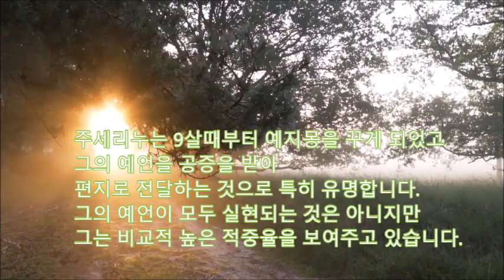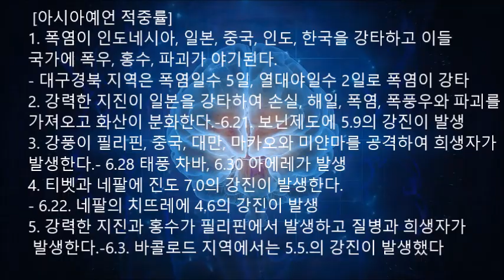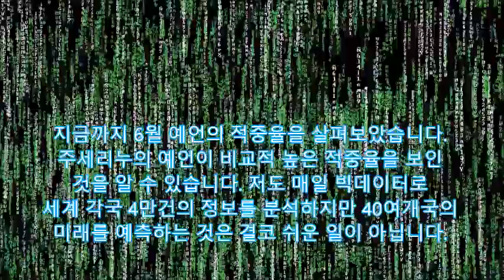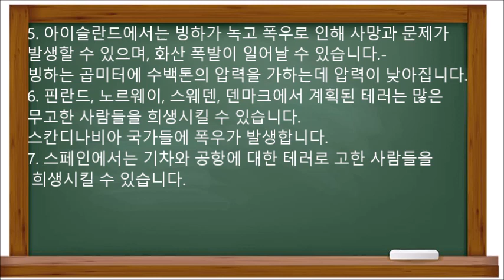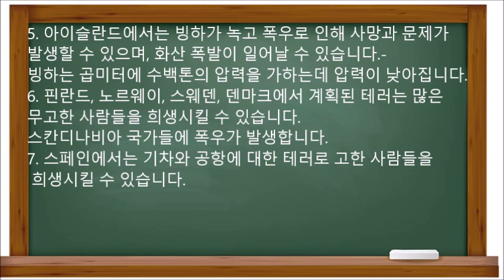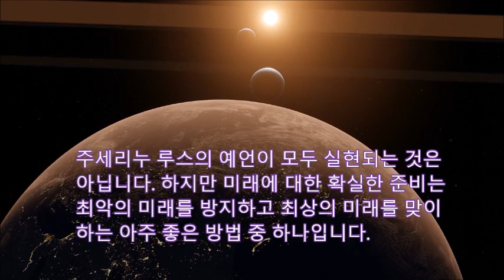[미래예언]코로나1년 9월전 예언한 주세리노 7월예언 덴마크 테러 이미 실현, 아베피살 이미실현, 일본지진 암호화폐 폭락 중국 비행기추락 캐나다폭염 러시아-우크라이나 전쟁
[아시아예언 적중률]
1. 폭염이 인도네시아, 일본, 중국, 인도, 한국을 강타하고 이들
국가에 폭우, 홍수, 파괴가 야기된다.
- 대구경북 지역은 폭염일수 5일, 열대야일수 2일로 폭염이 강타
2. 강력한 지진이 일본을 강타하여 손실, 해일, 폭염, 폭풍우와 파괴를
가져오고 화산이 분화한다.-6.21. 보닌제도에 5.9의 강진이 발생
3. 강풍이 필리핀, 중국, 대만, 마카오와 미얀마를 공격하여 희생자가
발생한다.- 6.28 태풍 차바, 6.30 아에레가 발생
4. 티벳과 네팔에 진도 7.0의 강진이 발생한다.
- 6.22. 네팔의 치뜨레에 4.6의 강진이 발생
5. 강력한 지진과 홍수가 필리핀에서 발생하고 질병과 희생자가
 발생한다.-6.3. 바콜로드 지역에서는 5.5.의 강진이 발생했다

6. 태국, 미얀마, 히말라야의 주요산에서 산사태가 발생한다.
거주지가 파괴되고 비행기가 추락한다.
-6.1. 미얀마 파테인에서는 5.2의 강진이 발생했다.
7. 인도와 라오스에 홍수와 폭우가 발생하며 수천명이 집을 잃고 희
생자가 된다.- 6.17.인도의 메갈라야지역에서는 17명이 사망
8. 중국에서는 심각한 가뭄이 파괴, 산불을 가져온다.
강진이 강타하고 일부 지역은 홍수가 발생한다.
- 6. 중국 허난의 거의 절반의 날에서 40도의 기온을 기록
9. 스리랑카에서는 물가인상과 파업으로 시위가 발생한다.
경제는 하강하고 폭력은 증가한다.
- 6. 스리랑카 콜롬보의 물가는 전월대비 55%나 급등했다.

10. 인도에서는 폭우가 파괴를 야기하고 홍수가 작물을 해친다.
비행기가 추락하여 경제문제로 시위가 발생한다.
-  50도 폭염으로 항공기보다새들이 탈수 현상으로 추락
11. 대만에서는 강력한 지진이 파괴를 야기한다. 태풍이 진격하고
폭우가 국가를 강타한다.-.6.20 화련 인근에서는 5.9의 강진이 강타,
태풍 아에리가 인근을 진격했다.
12. 경제적위기나 폭력이 터키를 공격하여 희생자가 발생하고
 건물의 붕괴는 많은 사람을 사상시킨다.-인근 시리아에서 6.27.
미군은 오토바이로 이동하던 아부함자 알예메니를 사살했다.
13. 파키스탄 북부의 공격이 많은 사람을 희생시킨다.
- 5월과 같은 사 고는 없었음

16. 인도네시아의 지진이 사망을 가져오고, 자카르타에 폭우보도가
있으며 화산이 분출한다.-6.8. 마무주에서 5.8의 강진이 발생
17. 말레이시아 쿠알라룸푸르의 폭우와 강풍이 파괴와 사망을
가져온다.- 큰 폭우없음
18. 고열과 모래폭풍이 UAE의 두바이와 사우디를 공격한다.
-5월 큰 모래폭풍 6월은 큰 피해없음
19. 이스라엘의 공격으로 10명 이상이 부상한다.-6.24 라피드
외무장관은 터키정보부가 이스라엘 테러를 막았다고 발표
20. 캄보디아의 지진이 많은 희생자를 야기하고 일부지역은
폭우와 파괴가 야기된다.- 6.8 메콩강에 폭우

[미국예언 적중률]1. 거대한 허리케인이 멕시코, 카리브해, 미국을
공격하여 손실과 파괴를 가져온다.
-6.5 허리케인 알렉스가 발생했으나 열대성저기압에 그침
2. 캐나다에 주요한 폭염이 발생하며 갑작스러운 죽음과 파괴적인
화재가 발생한다.-2021년 같은 폭염은 없었다.
 [유럽예언] 1. 폭염, 홍수가 독일, 이탈리아, 프랑스, 스페인, 포르뚜
갈, 몰도바, 헝가리, 크로아니티 불가리아를 강타한다.
유럽의 일부 지역에서는 손실과 이재민이 발생한다.
-6.17 프랑스는 43도까지 기온이 오름
2. 영국에 경제문제가 야기되고 강풍, 토네이도, 홍수와 해일피해가
있다.테러리스트의 공격이있다. - 크리스포터 피사리데스 교수는
노동시장이 1970년보다 나쁘다.

3. 캘리포니아 샌프란시스코에 지진위험이 있고 일부지역은
화재가 발생한다.-6.28 이 지역에 4.2의 강진
4. 노르웨이 연안에서 선박이 사라지고, 폭우, 홍수와 산사태가
발생한다- 선박사고 없음.
5. 그리스, 러시아, 독일에 폭염과 파괴가 발생하고, 그리스와
러시아에 지진이 발생한다.- 러시아 소치는 폭우피해
6.8 이르크추크는 5.8의 강진이 발생
6. 폭우가 스웨덴과 덴마크를 공격하여 홍수가 발생한다.
- 큰 피해없음

7. 프랑스에서 물가상승, 인플레이션, 폭동이 발생한다 일부지
역은 화재가 발생하고 일부지역은 강력한 폭우와 홍수 및 파괴
가 발생한다.- 6.5. 홍수로 사망자 발생
8. 폭우가 크로아티아, 불가리아, 세르비아, 보스니아를 공격하
여 인명손실이 생기고, 경제적인 상황이 악화- 큰 피해는 없음
9. 포르투갈과 스페인의 건기가 화재를 가져오고 산림이 파괴된
다. 반면 일부 지역은 폭우피해를 입는다.-스페인 남부는 43도
를 기록 6.26. 스페인의 세비야는 폭염에 이름을 붙여 관리시작
10. 이탈리아에서 강력한 지진이 손상과 사망을 가져오고, 폭우
로 인한  파괴가 야기된다.
- 6.9. 꼬스따 마끼지아나에 4.0의 강진이 발생

주세리누의 예언이 비교적 높은 적중율을 보인

드디어 7월 [아시아예언]  1. 폭염이 인도, 일본, 중국, 필리핀, 대
만, 한국, 라오스, 태국을 강타하고 아시아의 여러 지역에 최대 8
개의 강력한 태풍으로 많은 피해가 발생합니다.
2. 강한 지진이 일본을 강타하고 쓰나미 경보가 발령됩니다. 남자
가 기차 안에서 사람을 테러하고 여러 명이 사망할 수 있습니다.
3. 암호화폐는 세계 시장에서 더 갑작스런 하락을 보이고, 거대한
음모가 발견되고 수천 명이 "피라미드"와 같은 위험한 투자에서
돈을 잃을 것입니다.
4. 터키의 폭탄 공격으로 수도에서 많은 희생자가 발생합니다.
 계속되는 공격은 많은 사람들을 희생시킬 수 있습니다.
5. 강력한 태풍과 폭풍은 대만, 홍콩, 중국에 접근하여 많은
사상자를 발생시킵니다. 경제 침체는 중국에 우려를 불러일으키
고, 몇몇 중국 도시는 코로나관련 폐쇄를 진행합니다.
6. 필리핀 강한 지진이 나라를 강타하고 폭우가 황폐화를 가져옵
니다. 마닐라 중부의 테러는무고한 사람들을 죽일 수 있으며 거대
한 화재가 퍼질 수 있습니다.
7. 비행기 추락이나 폭발로 인도네시아에서 사망자가 발생합니다.
반면에 강한 지진이 나라를 뒤흔들고 화산이 폭발합니다.
8. 한국에서 건강 문제 및 사고로 유명 진행자 및 배우가 사망합니
다. 폭우 및 대형 교통 사고로 인해 여러 명이 희생될 수 있습니다.
9. 아프가니스탄의 공격으로 수도 근처 사람들이 희생됩니다.
10. 강력한 지진이 대만을 강타하여 많은 사상자를 낳습니다.
화재 및 비행기 추락, 교통사고는 사람들에게 피해를 줍니다.
11. 싱가포르 인근  홍수와 많은 사망자와 피해가 발생할 것입니다.
동남아시아에서는 장마로 폭우가 시작됩니다.
12. 캄보디아에서는 더위와 폭우로 전국에 산사태, 홍수 및
  희생자가 발생합니다.
13. 폭우가 싱가포르를 강타하여 많은 사람을 두렵게 만듭니다.
14. 인도에서는 더위가 많은 피해를 줄 수 있으며 기차 사고로 많은
희생자가 발생합니다. 강한 지진이 나라를 강타합니다.
15. 비행기가 중국 근처에서 충돌사고로 사라집니다. 국가의 인구
감소추세는 흔들리는 경제에 부정적 신호를 제공합니다.
미주]
1. 거대한 허리케인이 멕시코, 카리브해, 미국을 공격합니다.
2. 캐나다에 폭염이 발생하며 사망자와 화재가 발생합니다.
3. 강한 지진이 샌프란시스코와 남부 캘리포니아를 강타하여 미
국 내 많은 희생자를 낳을 수 있습니다.
미국에서 경제 위기가 더 악화됩니다.
4. 미국에서는 5개 도시에 총기사고가 발생합니다. 뉴욕, 로스앤
젤레스, 텍사스, 콜로라도 및 애리조나에서 많은 사람들이 희생
5. 캐나다에서는 폭염, 화재 및 일부 지역의 홍수로 인해 피해가
발생합니다. 야만적인 범죄는 캐나다인을 놀라게 합니다.
유럽예언] 1. 유럽의 극심한 더위는 많은 사람을 희생시킬 수 있
습니다. 독일, 프랑스, ​​포르투갈, 스페인, 이탈리아, 그리스,
네덜란드, 벨기에는 물 부족에 직면해 있습니다.
화재, 홍수, 폭풍, 토네이도, 폭풍우도 많은 파괴를 야기합니다.
2. 스페인, 프랑스, ​​독일, 포르투갈, 이탈리아 등의 많은 지역에서
큰 화재가 발생하고 이재민이 발생한다고 합니다.
3. 러시아에서 폭발이 일어나 모스크바 중심부 근처에서 최소 25
명이 사망합니다. 강한 지진이 나라를 강타합니다
4. 영국에서는 공격이 많은 사람을 죽일 수 있고
시위가 발생하고 실업률이 증가하며 폭풍과 폭우가 발생한다고
합니다.
8. 이탈리아에서 비행기 추락 사고는 많은 사람들을 희생시킵니다.
심한 더위와 폭우는 많은 피해와 사망자를 초래할 수 있습니다.
9. 우크라이나와 러시아, 전쟁은 양국에 해를 끼칠 뿐이며, 자존심,
권력, 탐욕은 생명의 위험에 처한 두 대통령에게  번영을 가져올 수
없습니다. 전쟁으로 양국의 인구가 극심한 고통을 겪고 세계 경제의
통제력이 상실될 것입니다 합의는 가장 좋은 해결방법이 됩니다.
10. ​​​​외견상 선의로 보이지만 유럽연합 집행위원회(European
Commission)는 2050년까지 완전히 탄소 없는 운송을 달성하기 위
해 2035년까지 휘발유나 디젤 차량에 대한 다양한 제한 조치를 취
하게 됩니다. 온란화를 막기위해 향후 6년 동안 긴급 상황을
요청하지만 심각한 문제를 해결할 수 없을 것입니다.